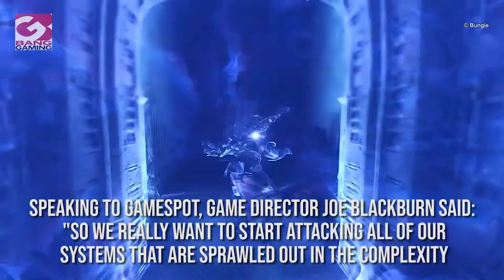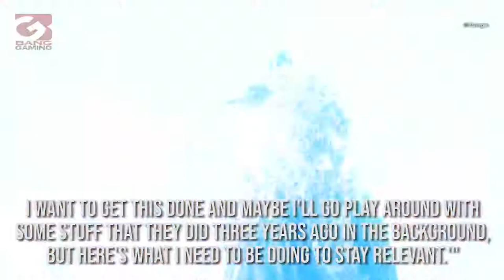Destiny 2 dev thinks Witch Queen is perfect entry point for new fans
'Destiny 2' developer Bungie thinks the new 'Witch Queen' expansion is a perfect entry point for fans.

The studio has acknowledged that the game - with its expansions, campaigns and seasons - can be overwhelming for new players, which can be a struggle even for those coming in from the free 'New Light' campaign.

Speaking to GameSpot, game director Joe Blackburn said: "So we really want to start attacking all of our systems that are sprawled out in the complexity and find out, 'Okay, this is the stuff that's working for us. What's the stuff that feels like corruption now? How can we get rid of that?'...
"And then that the really good thing for us with our big beats is that that question becomes really easy to answer when you start talking about the 'Witch Queen'.
"And that we really think about that a lot as the 'Witch Queen' as a great place to come back into Destiny or get into it because if you're into it for the first time, it's like, 'Okay, I should do this thing.'
"And then you're going to get dumped into the first mission of the Witch Queen."

That said, Blackburn admitted the seasonal structure can be daunting and difficult to wrap your head around if you're coming in at a later point.

He explained: "That can be really intimidating for a player that's coming in season 15, now. And so, we're always working on tweaks in UI and UX.
"So you can always feel like, 'Okay, this is the thing that my friends are talking about. I want to get this done and maybe I'll go play around with some stuff that they did three years ago in the background, but here's what I need to be doing to stay relevant.'"